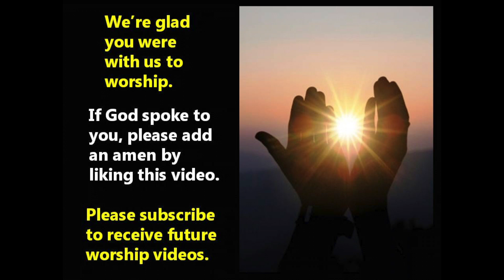Worship Service for Sunday, August 9, 2020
Prelude 0:00
Call to Worship 2:04
Opening Hymn   3:35
Call to Confession 5:14
Prayer for Illumination 7:15
Scripture 7:32
Sermon 8:15
Prayer of Intercession 17:30
Closing Hymn 21:43
Benediction 24:22
Postlude 25:17

Wabash Avenue Presbyterian Church in Crawfordsville, Indiana invites you to join us for our virtual worship service on Sunday, August 9, 2020. The Scripture Reading is from the Gospel of Luke 17:11-14.  Rev. John Van Nuys' sermon is "How to Pray Covid-19 Away".  Jennie Fights Swick sings, "We Gather Together" and "God of Grace and God of Glory". Alan White plays the piano for the Prelude, and the Postlude.